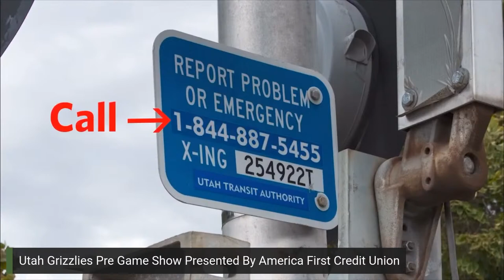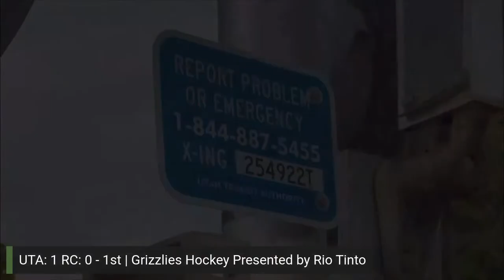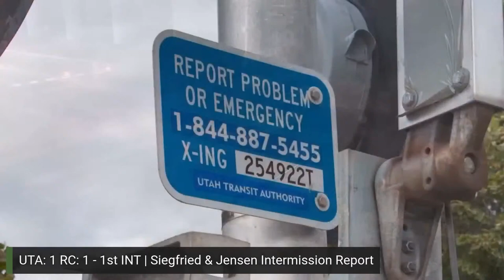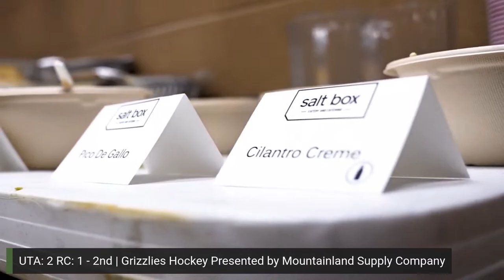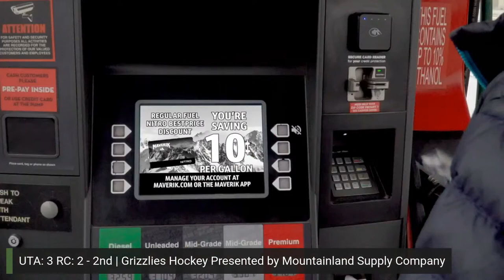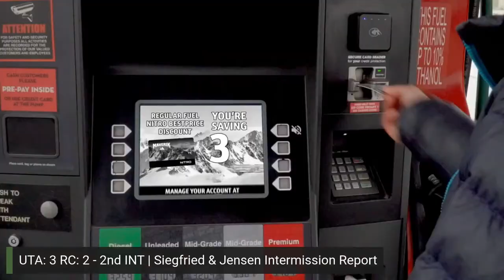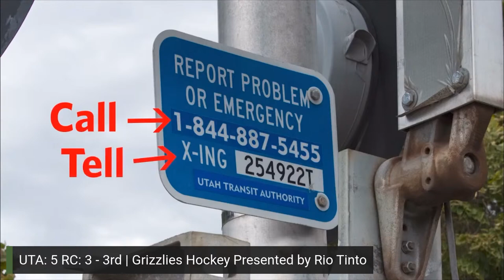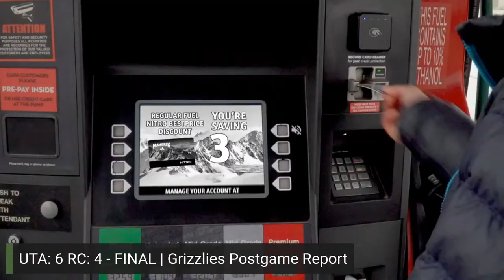Utah Grizzlies at Rapid City Rush - Game 30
The Grizzlies look to get back into the win column against the Rapid City Rush in game 2 of a 3 game set at the Monument in Rapid City.